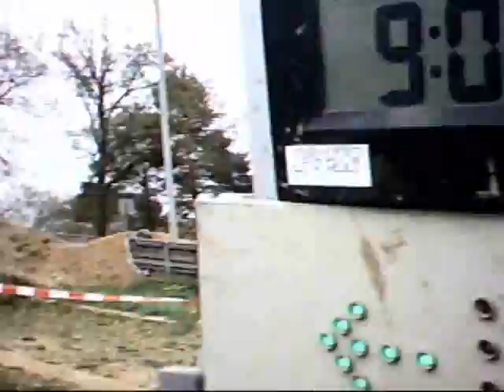IGE Aarbergen 2011 - erste Runde Lauf 4 3h Endurorennen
Hier die erste Runde Lauf 4 des 3h Endurorennens in Aarbergen vom Sonntag, 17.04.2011, 9 Uhr. Der Kameramann ist extra langsam gefahren, damit man die Strecke schön sehen kann ;-)

Gefahren auf GasGas EC 300 '99 (schneller als ihr Fahrer), gefilmt mit einer etwas angejahrten ATC 2K Action Cam.